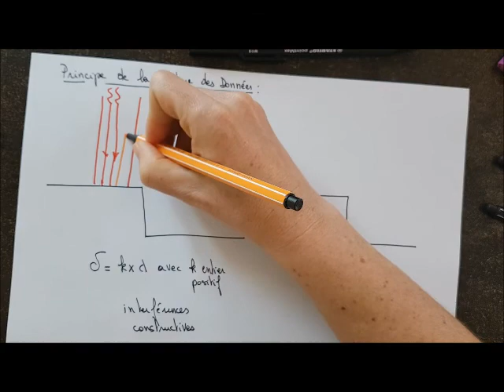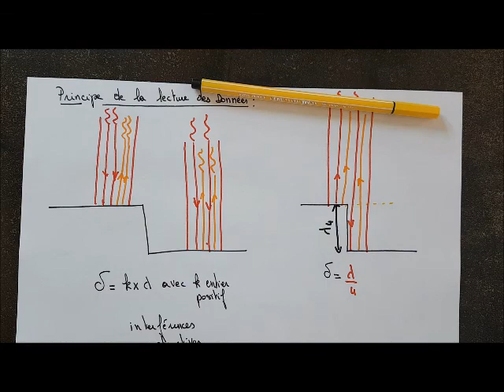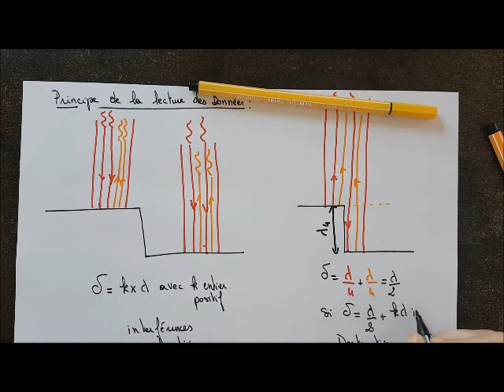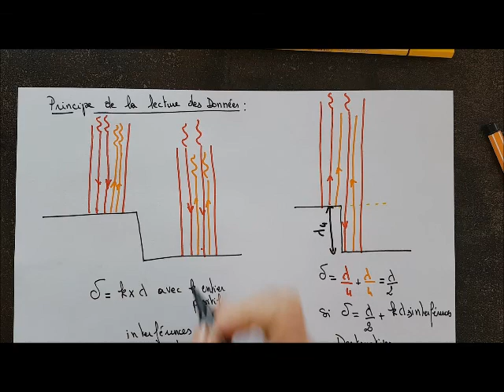principe lecture laser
interférences et codage CD